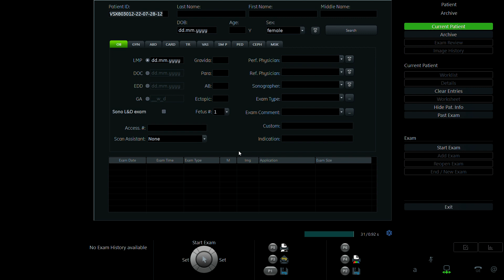VŨ LAN PHƯƠNG 1986 p2 01